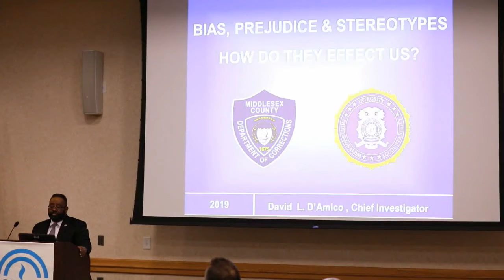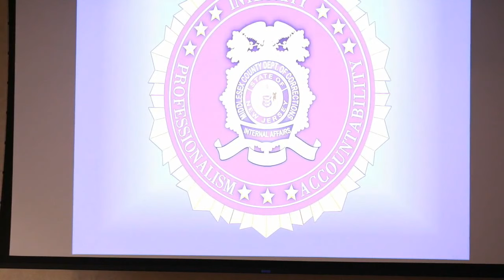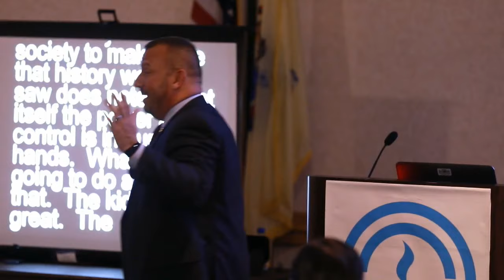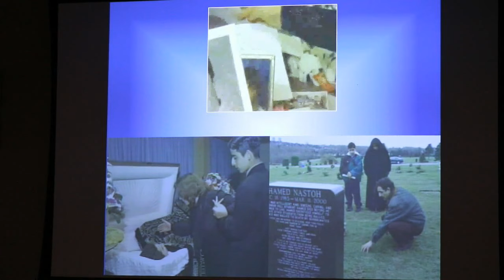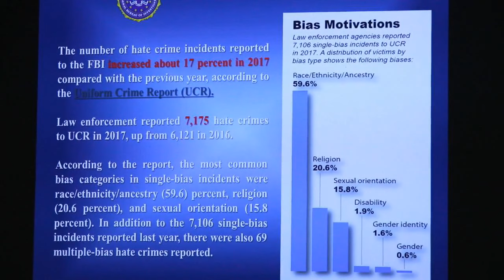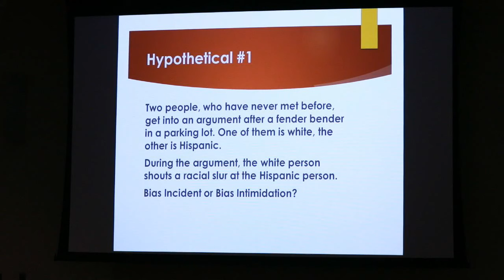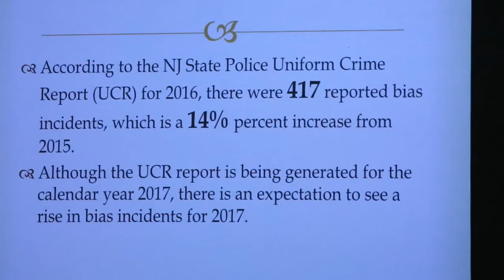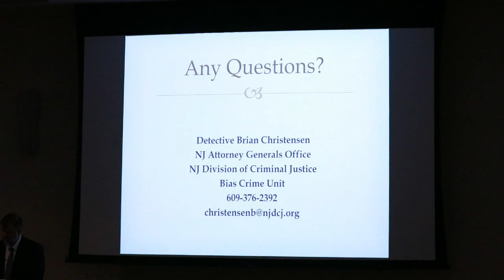Bias Crime / Incident Symposium for Community Partners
Bias Crime / Incident Symposium for Community Partners at Raritan Valley Community College on January 9th, 2019.